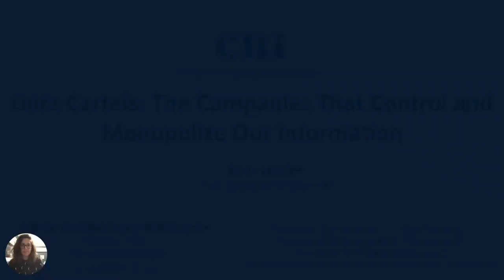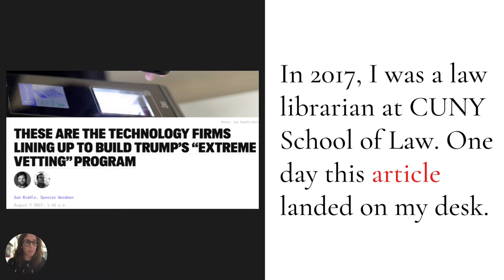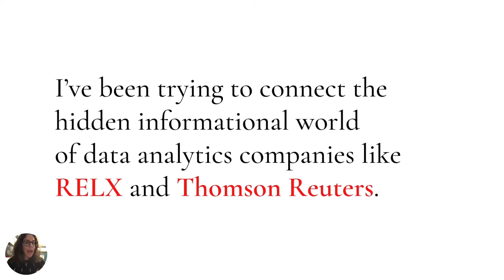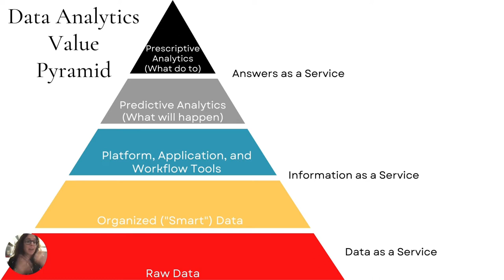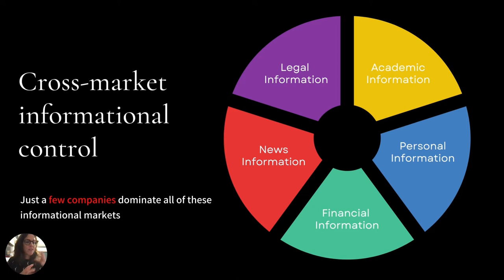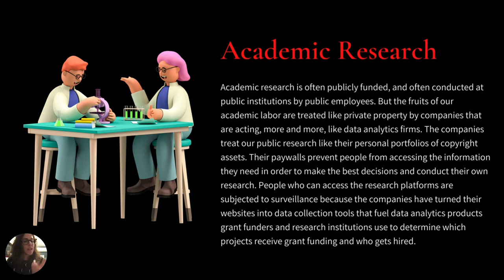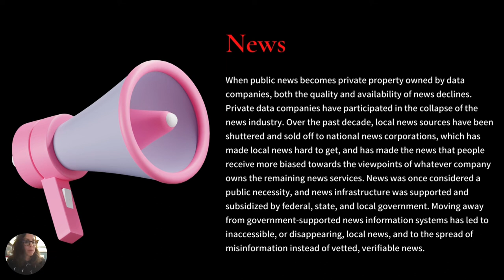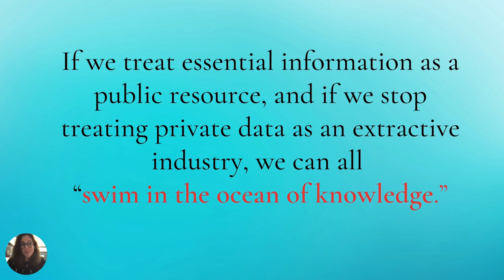Data Cartels: The Companies That Control and Monopolize Our Information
Sarah Lamdan, City University of New York

Sarah Lamdan discusses her book, Data Cartels (Stanford University Press, Nov. 2022), which suggests that several information vendors are behaving like informational cartels, exploiting consumers by blocking the free flow of critical information that they rely upon and siphoning their data to fuel burgeoning personal data analytics markets. Companies like RELX are pivoting from publishing and platforming content to becoming data analytics businesses. They are gathering up and paywalling as much information and data as they can, and using those resources as the foundations for other data analytics services. On top of their traditional legal, academic, and other information platforms, they build personal data-sifting products with vague terms like “business solutions,” “metrics services,” or “risk solutions,” which incorporate their content with personal data to derive new products to sell to law enforcement, academic decisionmakers, insurance companies, and other entities like employers, landlords, and healthcare decisions that make major choices about our lives. These companies prevent the free flow of information and distribute private information to predatory entities. Lamdan’s book argues that privatization and tech exceptionalism have prevented us from creating effective legal regulation. This in turn has allowed oversized information oligopolies to coalesce. In addition to specific legal and market-based solutions, Lamdan calls for treating information like a public good and creating digital infrastructure that supports our democratic ideals.

Pre-Recorded Project Briefing Series October 2022